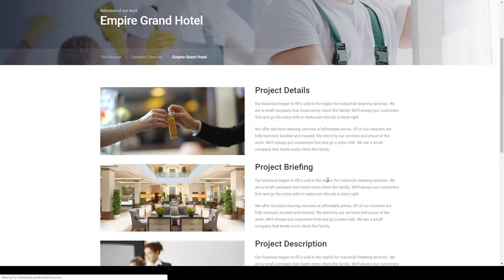The Kleaner - Industrial Cleaning Company WordPress Theme laundry janitor Nana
Framework Underscores

 Columns 4+

 Layout Responsive